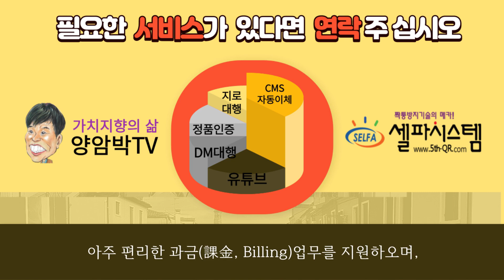창포 머리감기 체험 -2023 하회마을 단오 행사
단오날 창포물에 머리감기 체험으로  머릿결이 좋아지고, 액운을 쫓고,  머리가 맑아져서 아프지않게 되고,  무병장수를 기원하는 조상님의 지혜를 알수있습니다.
양암TV(채널)을 시청(구독)해 주셔서 감사합니다.